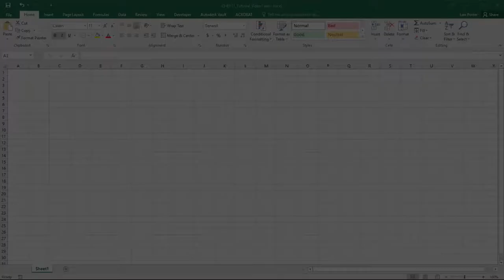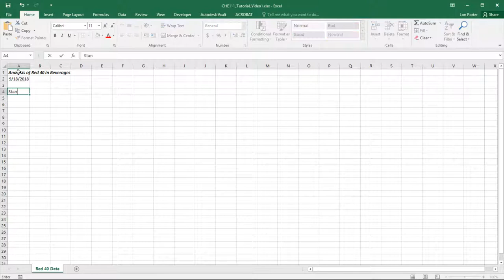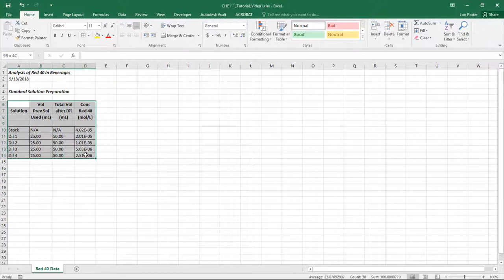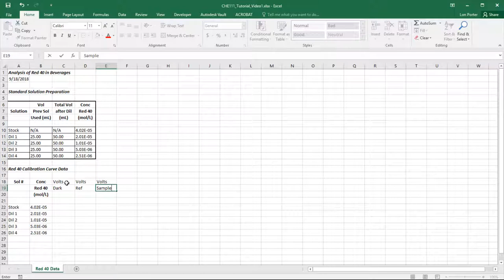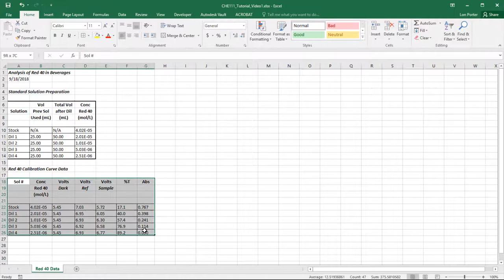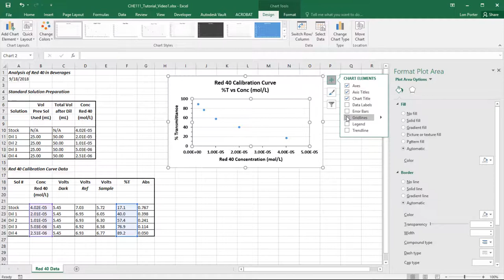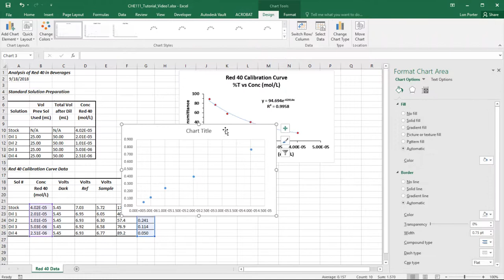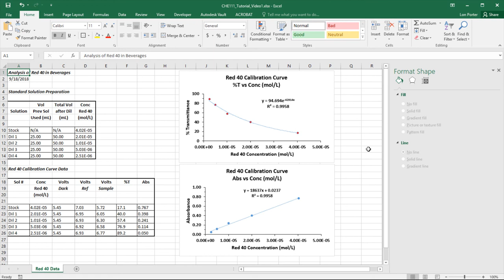CHE111 Excel Basics - I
Here is a simple tutorial on creating data tables, plots, and trend lines.